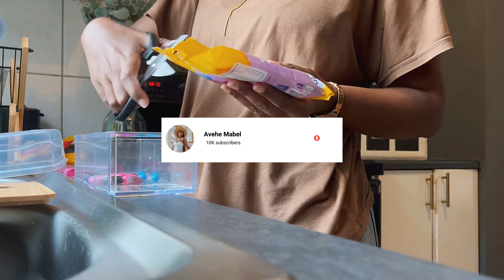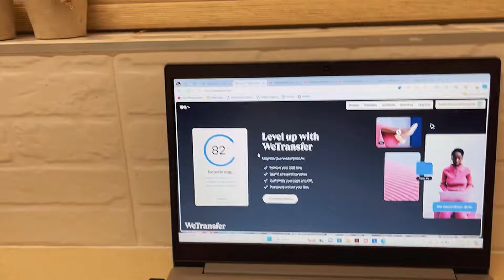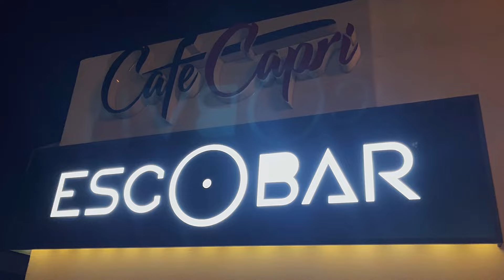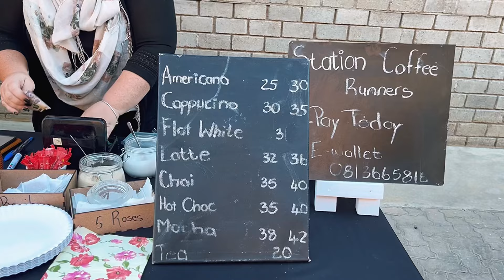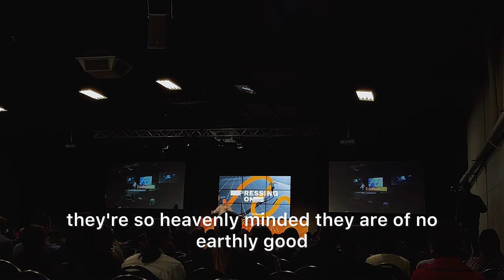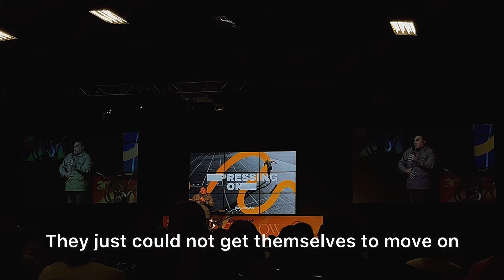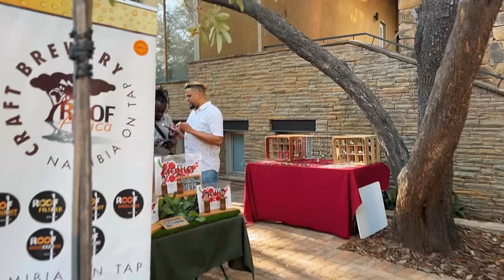Visual Diary: Weekend Vlog| The Gift Of Community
Hey Fam✨
In today's vlog, I had the joy of unexpectedly spending time with some of my favorite people, and it was truly a priceless experience.  As I often mention, I feel incredibly thankful for the blessings of family and friendship. It's amazing how God designed us to be connected to one another - we really do thrive when we're together.

Thank you guys for being here and journeying with me as I rediscover myself and just enjoy this little life🌻🌻

Happy Watching 🌻🌻🌻

Hair: 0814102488 - Pretty Hair Salon

Music by .irg - i wanna know (feat. Joshua Mine, Melody Lynn)